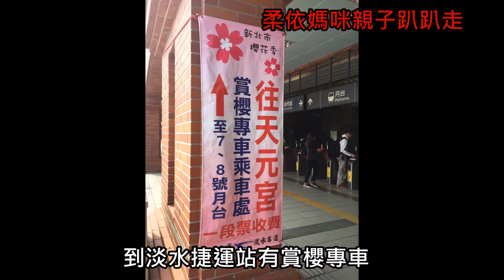天元宮 2017/04/13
天元宮的櫻花
向來是每年北部三四月賞櫻的熱門焦點
每年都還有賞櫻專車可以搭乘
自2020年以來,因COVID-19疫情的影響
天元宮請大家不要前往賞櫻
新北市也不再安排賞櫻公車了
所以我們只好乖乖在家
把2017年去天元宮賞櫻的照片整理一下
彷彿又看了一次櫻花盛開的情況
這樣就心滿意足了